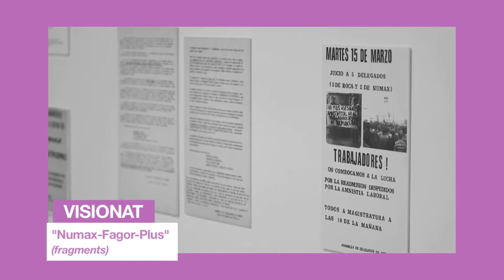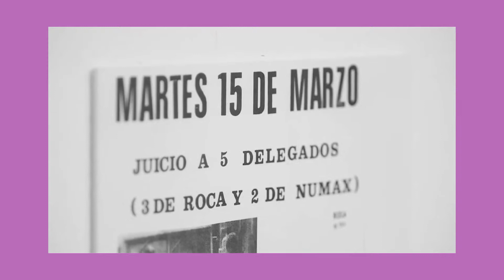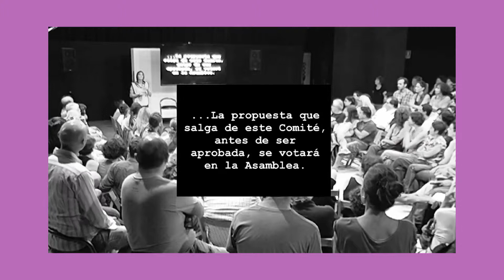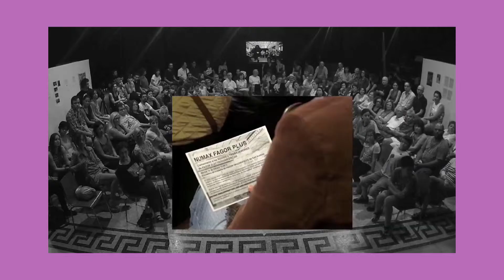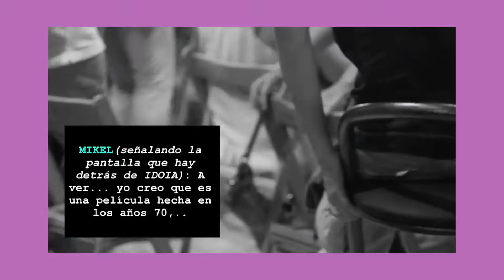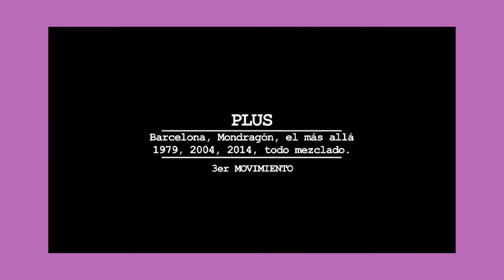4/4 Taller de teatre | Educa amb l'Art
Formació de teatre del curs Educa amb l'Art a càrrec de Roger Bernat, va tenir lloc al Teatre Lliure al novembre de 2015.

El dramaturg Roger Bernat va presentar les seves obres, en aquest clip explica "Numax-Fagor-Plus".